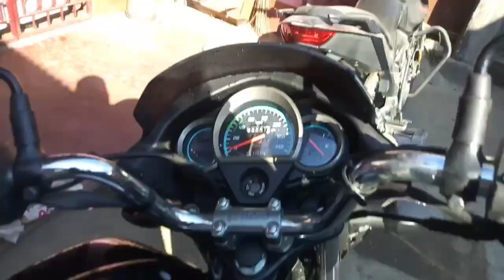new year with new bike & scooty - ay jung aniba by kulodeb roy